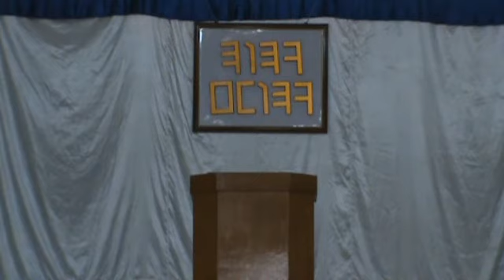Turoh - 05-12-13 - Part 1